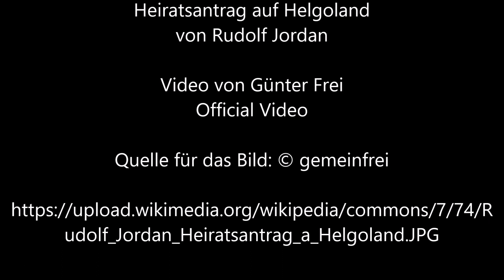Heiratsantrag auf Helgoland von Rudolf Jordan - Video von Günter Frei (Official Video)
Günter Frei, Dreivierteltakt, F-Dur,  diatonische Handharmonika,  Hohner Club II B, Konzertgitarre,  Heiratsantrag auf Helgoland ,  Rudolf Jordan,

Rudolf Jordan malte dieses Bild 1834  in Öl auf Leinwand im Format  62,7  x  70  cm.

“       Artist
Rudolf Jordan  (1810–1887) Blue pencil.svg wikidata:Q2173092

Rudolf Jordan: Marriage proposal on Helgoland
Title
German: Heiratsantrag auf Helgoland Edit this at Wikidata

Marriage proposal on Helgoland
Object type  painting
Date  Düsseldorf, 1834
Medium  oil on canvas
Dimensions  62.7 × 70 cm (24.6 × 27.5 in)
Collection
Alte Nationalgalerie  Blue pencil.svg wikidata:Q162111
Accession number
W.S. 98
Object history  1861 mit der Sammlung des Konsuls Wagener übernommen; von diesem 1834 beim Künstler erworben.
References  Bildindex der Kunst und Architektur, object 02531283
Source/Photographer  uploader was Hajotthu at de.wikipedia
Other versions  [1]         “